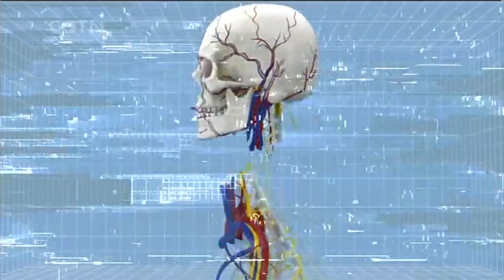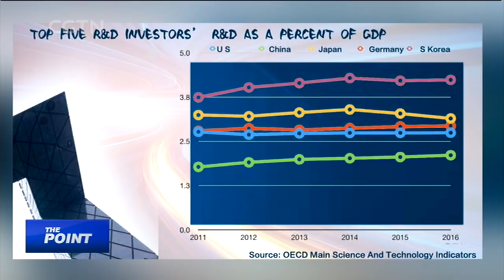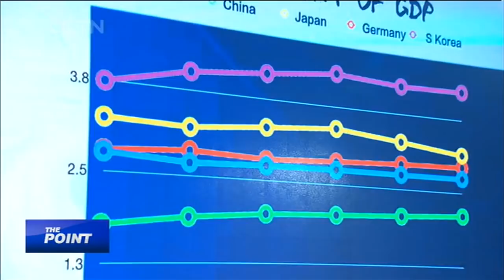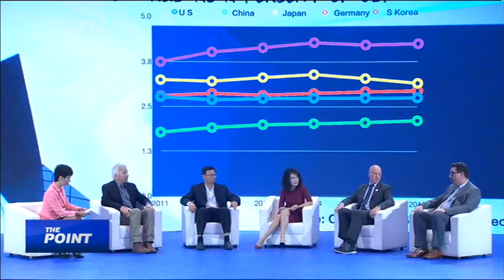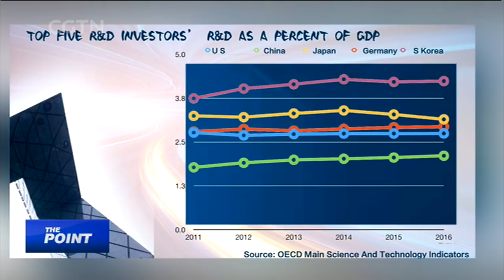2018/9/20: Science Matters (Part I): should science have borders?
Nowadays, scientific discoveries pervade every aspect of our lives. As such, the need for us to understand this world better is ever more compelling. So what global environment are we looking at? Is the scientific divide getting bigger? What are the enabling factors to propel greater scientific progress and awareness in today’s world? And where do the media fit into the picture? Science Matters is a special program of The Point with LIU Xin in collaboration with the Chinese Society for Science and Technology Journalism.

Guest list:
Prof. Lloyd DAVIS, Stuart Professor of Science Communication in the Center for Science Communication at the University of Otago, New Zealand
Prof. ZHOU Zhonghe, Senior Research Fellow at the Institute of Vertebrate Paleontology and Paleoanthropology at the Chinese Academy of Sciences
CHEN Xiaowei, Cofounder of Wiznut, a platform providing solutions to small- and medium-sized enterprises
Peter DASZAK, President of the EcoHealth Alliance
Jason Socrates BARDI, News Director at the American Institute of Physics